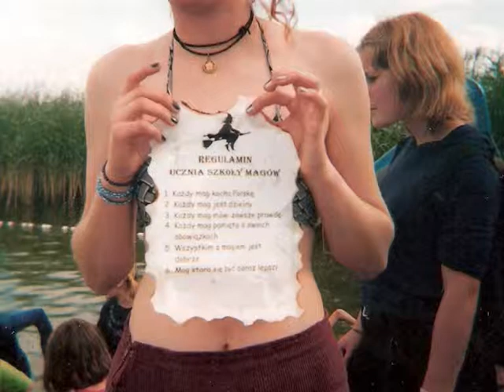j sexsty 1999 ZHP WOŁOMIN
zdory 1999